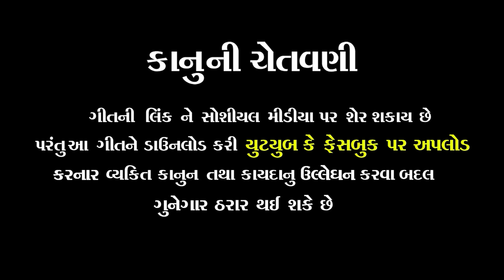PITA (પિતા માટે નો આલાપ) || VISHAL YOGIRAJ AALAP || MAA BAP SONG || GUJRATI SONG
PITA (પિતા માટે નો આલાપ) || VISHAL YOGIRAJ || 4K VIDEO AALAP || ‎@AJ STUDIO RAMOL

Tital : PITA (પિતા માટે નો આલાપ)
Singer: Vishal Yogiraj
Lyrics : Chinthan Sodha
Recording : S. V Studio
Dop - Edit : Ajay Thakor - Ramol (M-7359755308)
Producer : Ajay Thakor
Sp. Thank : Tigar Group
Lebal : @ajstudioramolofficial

🙏🏻 Jay Bahuchar Maa 🙏🏻 Jay Sikotar Maa 🙏🏻 Jay Meldi Maa 🙏🏻 Jay Goga Maharaj 🙏🏻